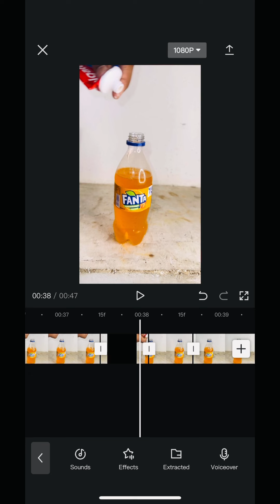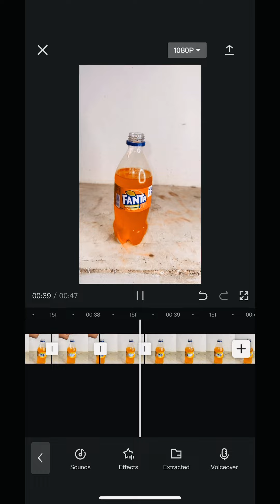Colgate experiment😂 experiment trendingshorts keepsupporting entertainment enjoyment ￼